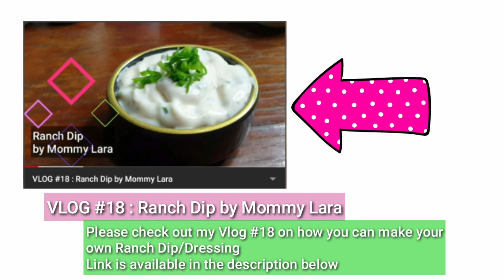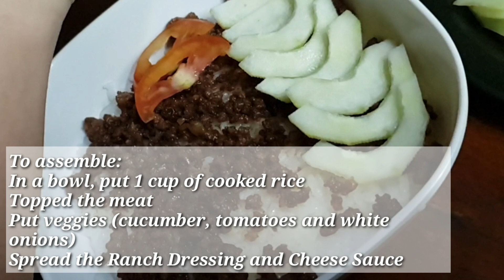VLOG #20 : Shawarma Bowl by Mommy Lara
Hi EveryJuan! Welcome to my Vlog. Here you will learn how to make your own Shawarma Bowl. This is easy to cook and healthy meal for you and your family!

Ingredients:
Ground Beef - 200 grams
Cooking Oil
Salt & Pepper
Onion & Garlic
Cumin - 1 tbsp
Cucumber
Tomatoes
White Onion
Cooked Rice
Shawarma Sauce/Ranch Dressing
Cheese Sauce

Till next timeeeeeeeeee!